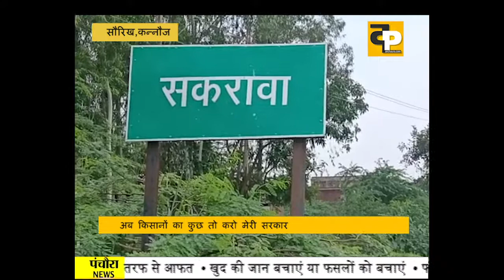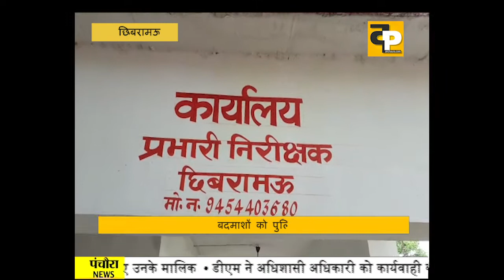The Panchaura News (11 July 2020) | Increasing corona cases | Minor sexually assaulted | Other News